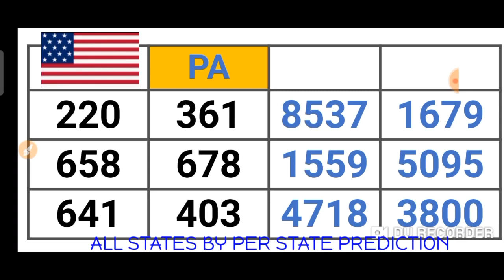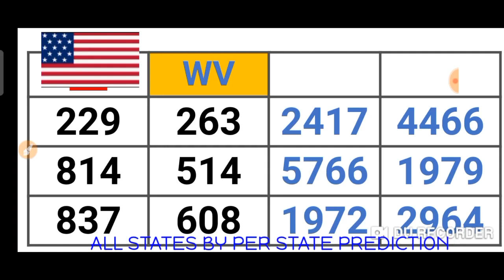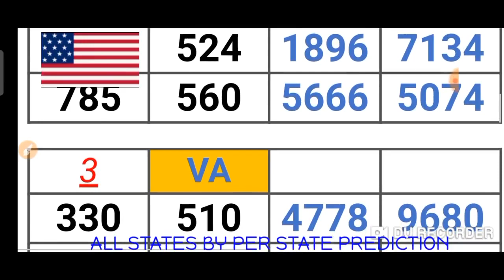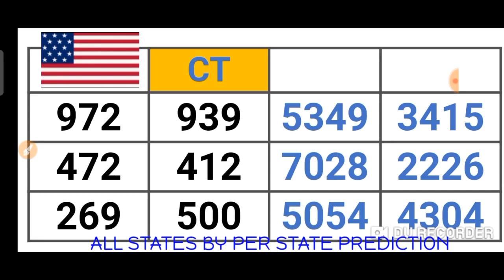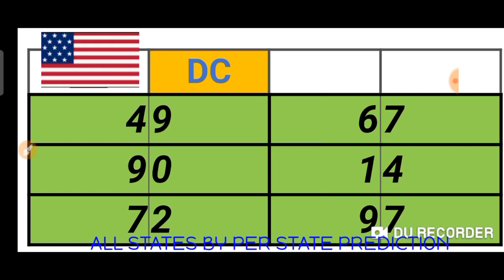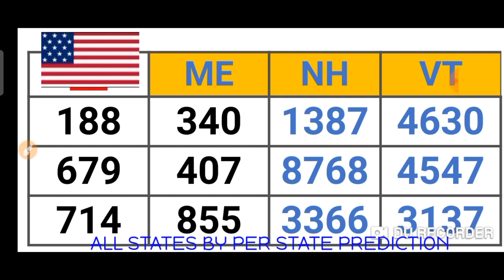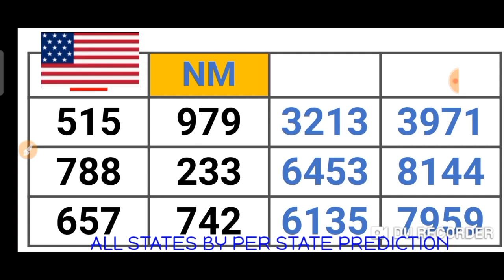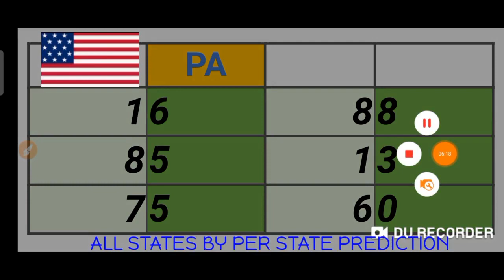PICK 2, PICK 3 & PICK 4 ALL STATES (BY : PER STATE PREDICTION ) for 17 May 2021 just try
This are my Best bet for PICK 2, PICK 3 & PICK 4 All States /BY:  PER STATE PREDICTION ( 17 May 2021) .
BET WISELY
Happy WINNING
Good luck